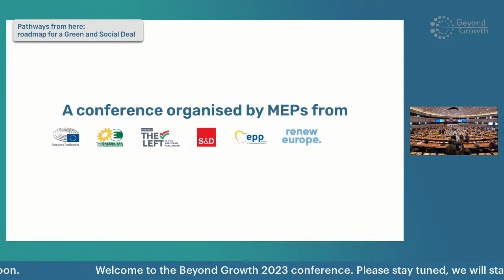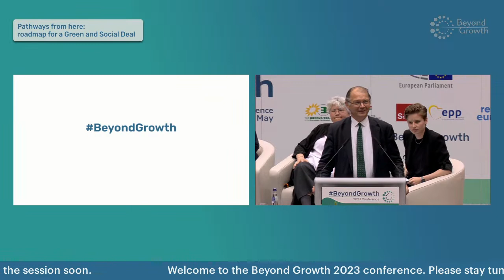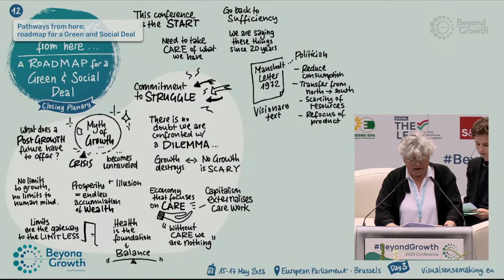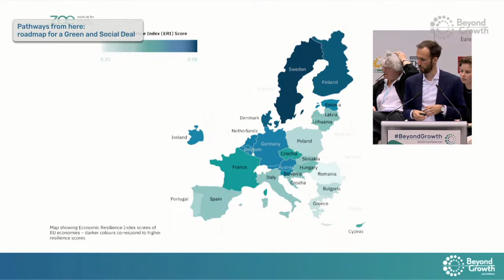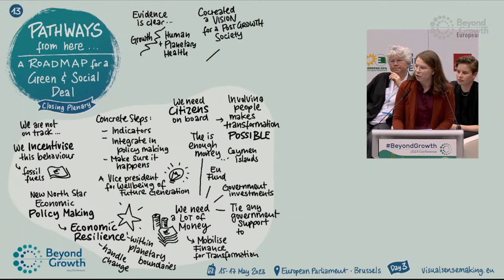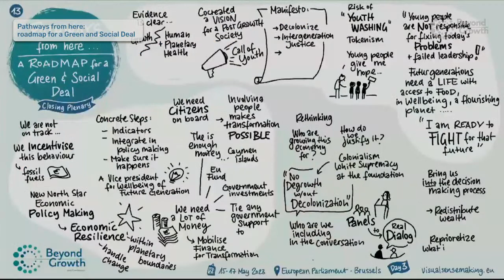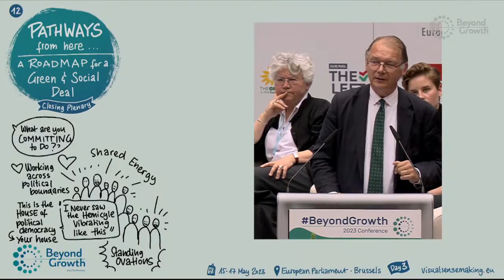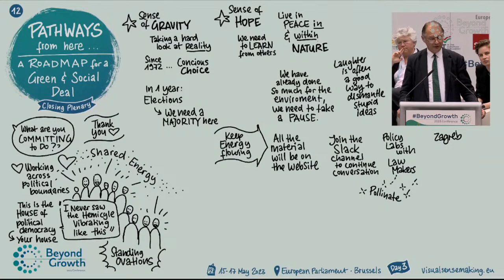BeyondGrowth - Pathways from here: roadmap for a Green and Social Deal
The purpose of this plenary session is to provide concrete recommendations in order to shift the European economy towards a new post-growth model aiming to flourish rather than to grow.

Speakers:
Philippe Lamberts - MEP and Co-President (Greens/EFA), Beyond Growth Conference organiser
Tim Jackson - Professor and Director of the Centre for the Understanding of Sustainable Prosperity (CUSP), University of Surrey
Dominique Meda - Director of IRISSO and Professor, Paris Dauphine
Jakob Hafele - Co-Founder and Managing Director, ZOE Institute
Esther Lynch - General Secretary, European Trade Union Confederation
Agata Meysner - Director, Generation Climate Europe
Anuna De Wever - Climate and Social Justice activist

The Beyond Growth 2023 Conference is a multi-stakeholder event aiming to discuss and co-create policies for sustainable prosperity in Europe, based on a systemic and transformative approach to economic, social and environmental sustainability and its encompassing governance framework.